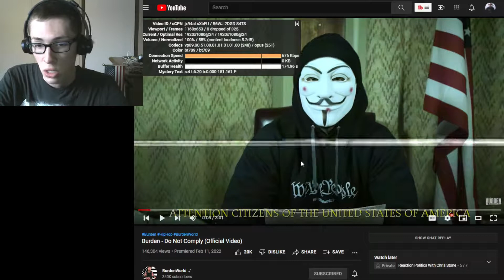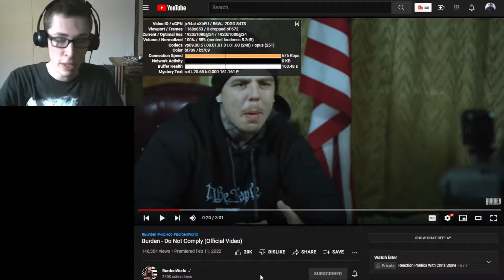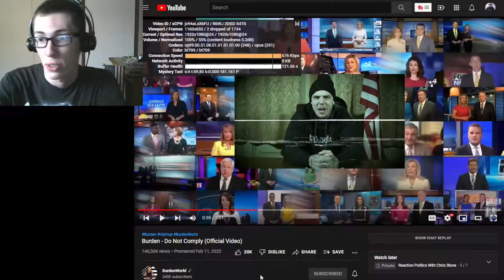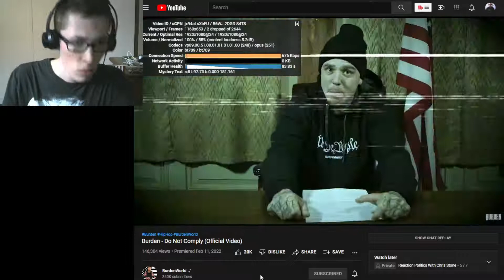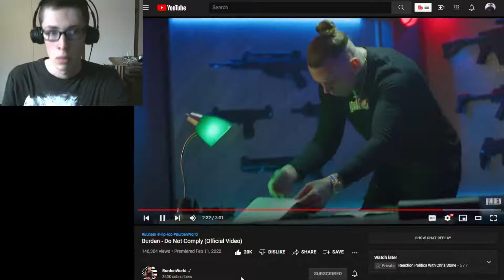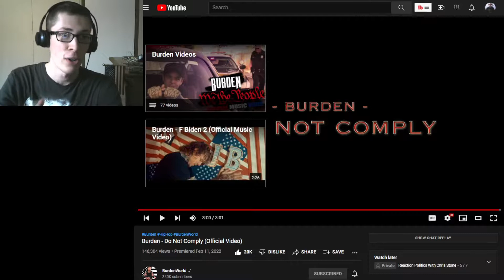Moderate Leftist Reacts: Burden - Do Not Comply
I am a Moderate Leftist, and Democratic Socialist

I react to Burden - Do Not Comply.

Please keep comments polite.